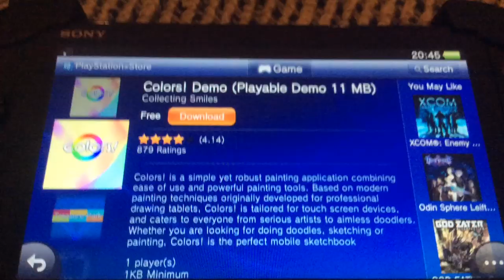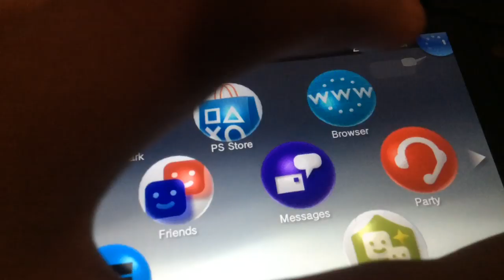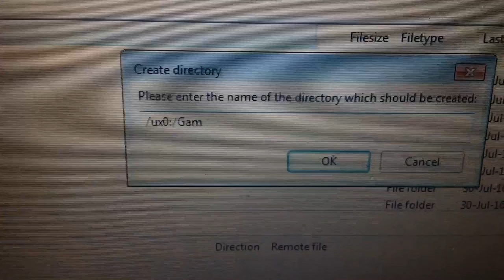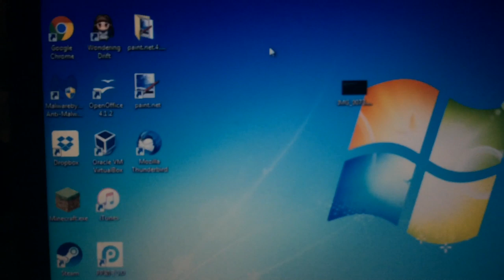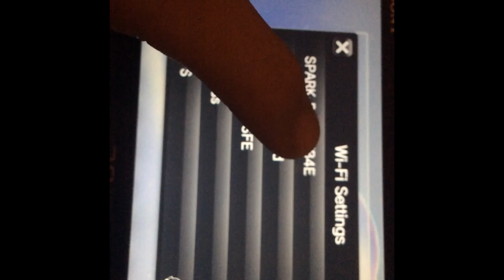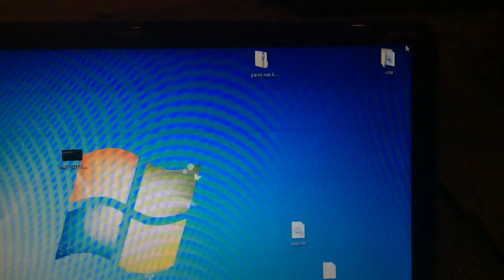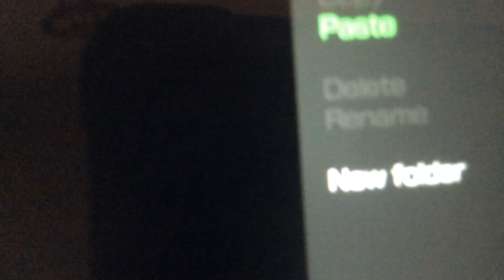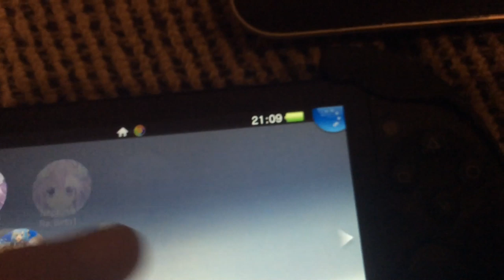PSVITA 3.60 How to dump DrmFree Applications & Install them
INSTALLATION ON ANOTHER ACCOUNT ONLY WORKS IF ITS A DRM FREE GAME/APP. MEANING NO. U CANNOT PIRATE GAMES.